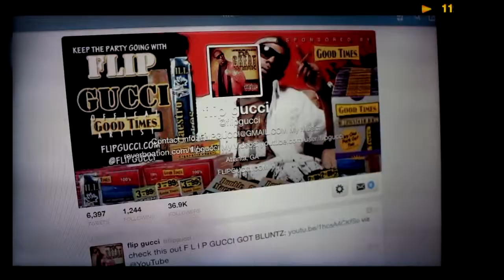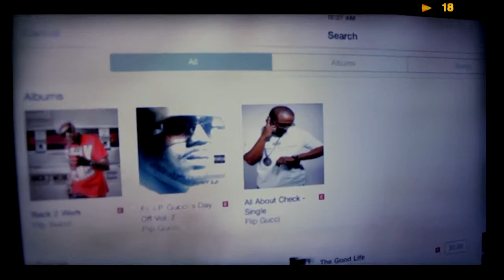F.L.I.P. Gucci - Me Before You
Music video by F.L.I.P. Gucci performing Me Before You.